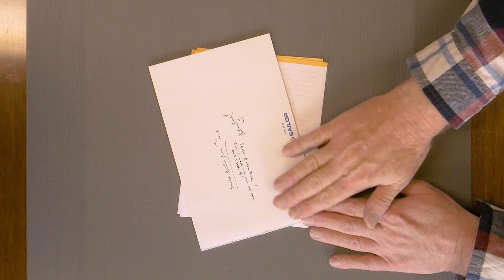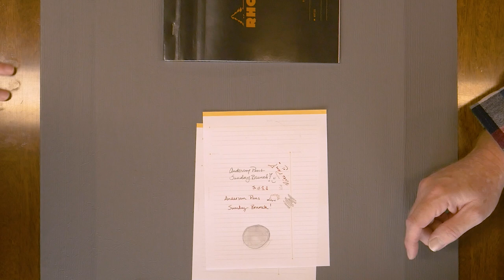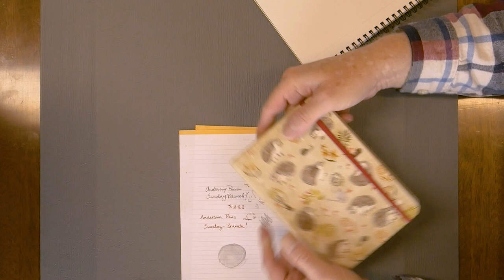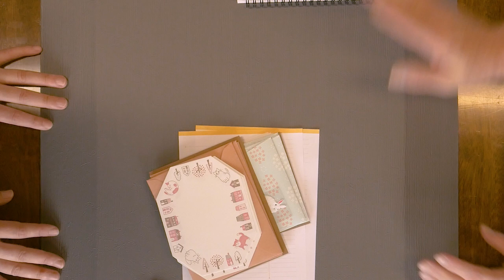Anderson Pens Sunday Brunch: Menu 15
Join Steph & Eric for some leisurely Sunday morning pen talk!

Today's Buffet Features...
Banter | Jokes
Steph's Sheaffer Snorkel
Eric's Kaweco Sport Sketch Pencil
Quiz | Comments
Some of Our Favorite Papers